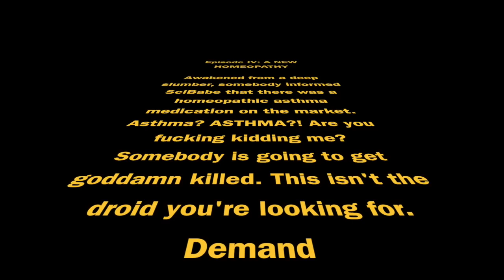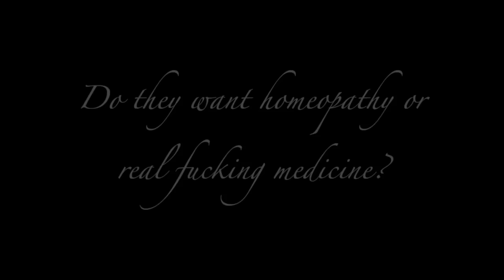Why are These Asthmatics So @#$% Mad?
CVS and Walgreens are selling a homeopathic asthma medication that, as you can see from all of the submissions, is not cutting it. People need real medication, and homeopathy... is just water.

Petition CVS to remove this from their shelves before somebody uses it and stops breathing